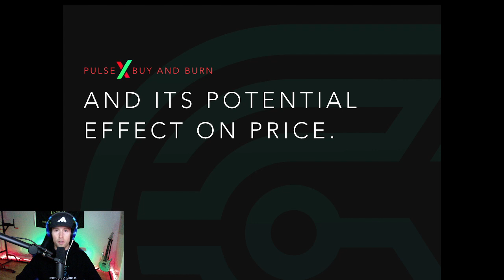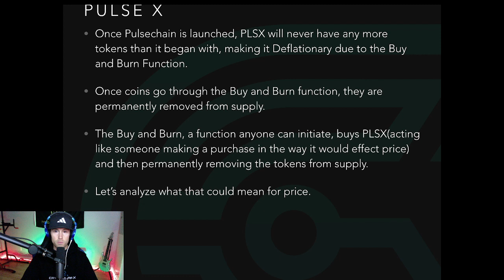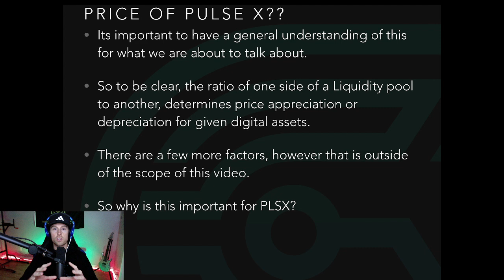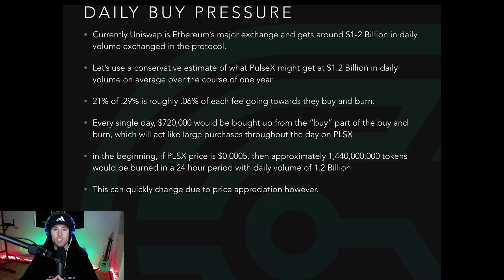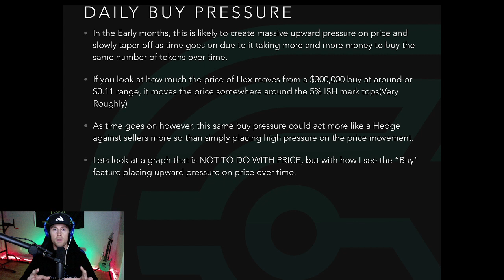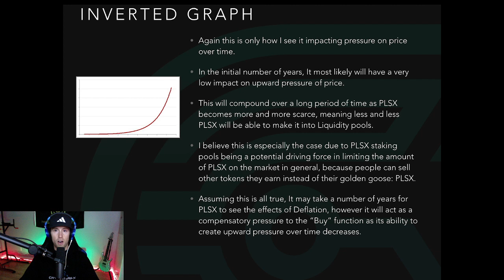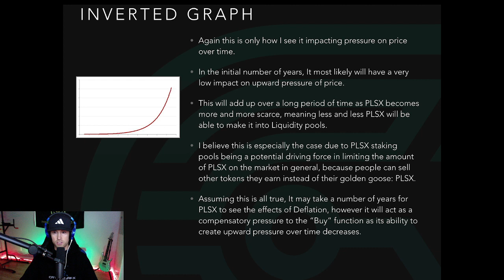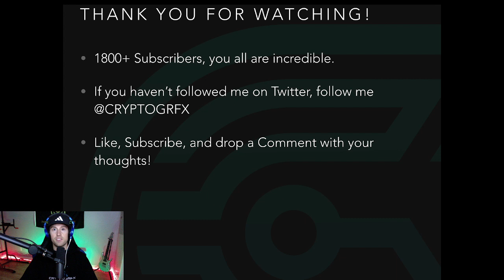PulseX BUY & BURN | Its Potential Effects on Price.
0x78670d89a36283b6be17ebAaF3b24dfF9bCFFa63